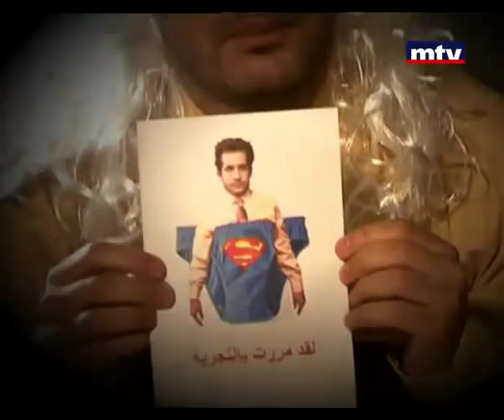Ktir Salbeh - Cha2loube Mariam Nour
Lebanon - mtv - Ktir Salbe - 30/01/2012